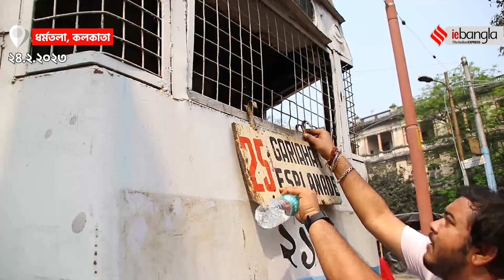Kolkata Tram turns 150 Years || দেড়শো বছরে পা দিল কলকাতার ঐতিহ্য ট্রাম || ieBangla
যানবাহন বেড়েছে। আর সেই ভিড়েই ক্রমশ হারিয়ে যাচ্ছে পরিবেশবান্ধব ট্রাম। সার্ধশত বর্ষে তাই ট্রামের ভবিষ্যৎ প্রশ্নের মুখে। এক দশক আগেও ৩৭টি রুটে ট্রাম চালানো হত। প্রতিদিন চলত ১০০-১১০টি ট্রাম। এখন মাত্র দু’টি রুটে ট্রাম নিজের অস্তিত্ব প্রমাণ দিচ্ছে। এককালে যে ট্রাম ছিল শহরে যাতায়াতের অন্যতম মাধ্যম, সেই ট্রামই কালের নিয়মে সংরক্ষণের বস্তুতে পরিণত হওয়ার উপক্রম। তাই তার জন্মদিনেও যেন কিছুটা মন খারাপ ট্রামপ্রেমীদের।